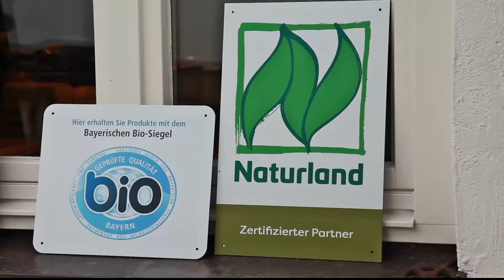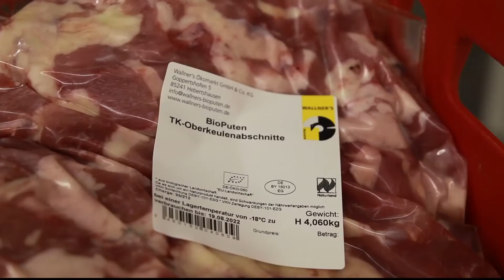TAGWERK Einblicke - Wallner's Bioputen